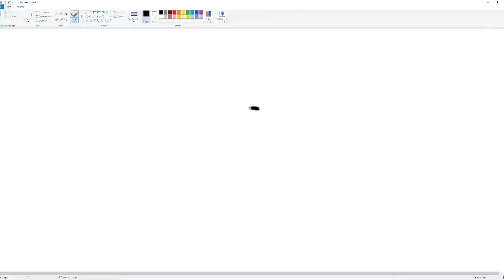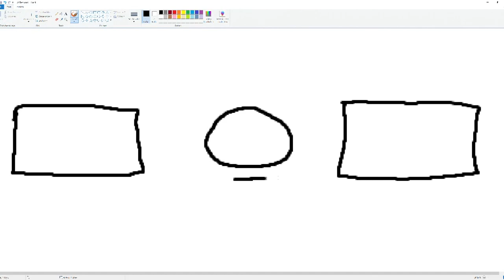The same blockclutch TWICE! [Hypixel BedWars]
This is a really old recording where I still used old recording settings and everything was just different, so don´t be confused, lol.

Server:
mc.hypixel.net

Gamemode:
BedWars

🕓Timestamps🕓

0:00​ - First Game
0:38 - Second Game
1:41 - Third Game
4:13 - I won 2.500 Games!
4:19 - Fourth Game
6:36 - Fifth Game
10:37 - Outro